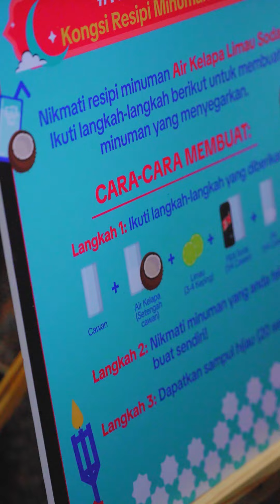【MRMS】2024 - Roadshow_Tiktok KongsiBersama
Group MRMS is a Strategic Creative & Development Studio in Malaysia based in Nilai. We specialize in design, printing services, event planner, marketing planner, photo & video services

We enlighten everyone's mind through discovering the spirit and value behind meaningful brands.